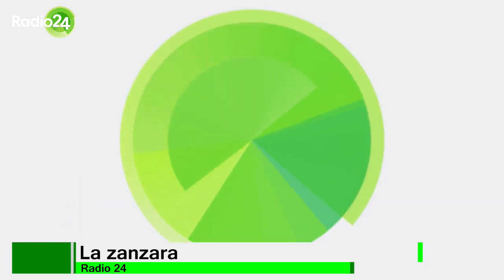La zanzara jingle Greta Thunberg by La Corte